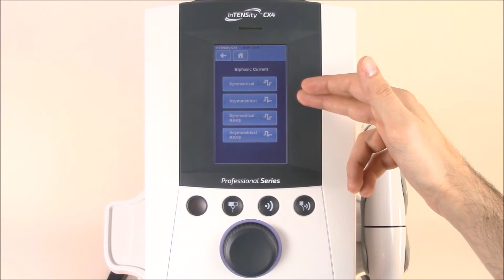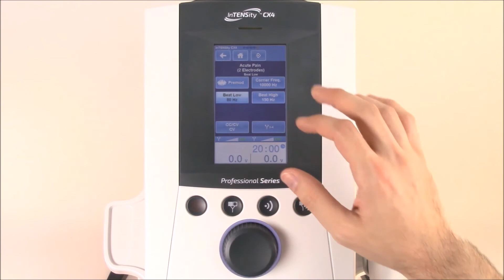Product Training Series: InTENSity CX4, Part 2/5 (Electrotherapy)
This edition of the Compass Health Product Training Series features the InTENSity CX4, a combination electrotherapy and ultrasound unit.